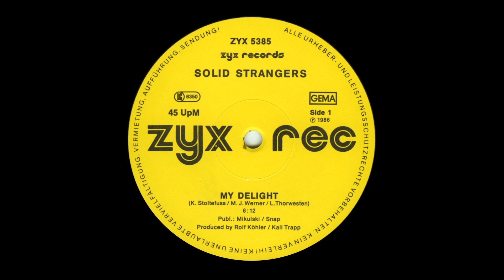1985 Solid Strangers My Delight ZYX Records 5385